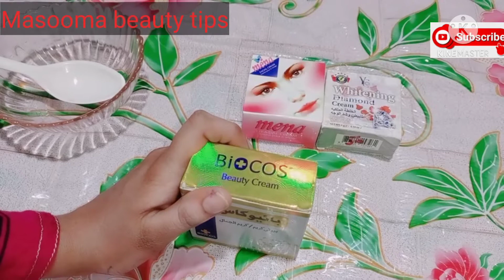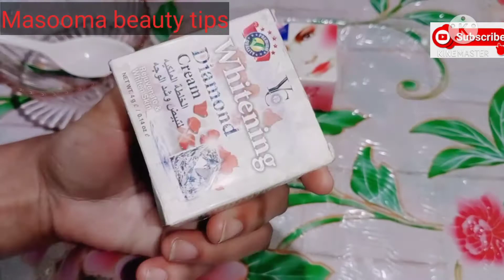Biocoscream menacream# Biocos Beauty cream uses|Mena cream usas|YC diamond cream|Best night cream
asslam o elekum everyone!
Masooma beauty tips
I uploaded this formula cream for everyone.
biocos  Beauty cream is a Whitening cream.